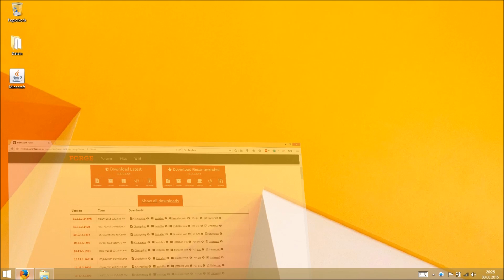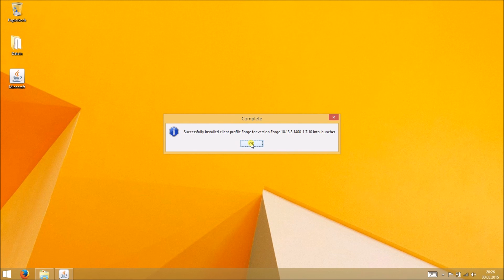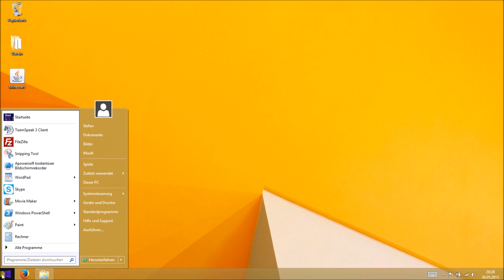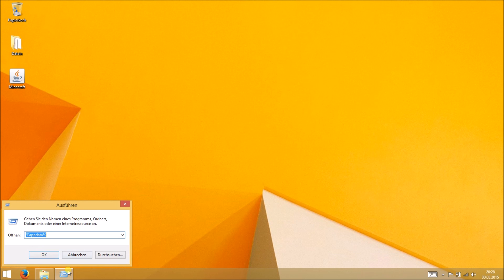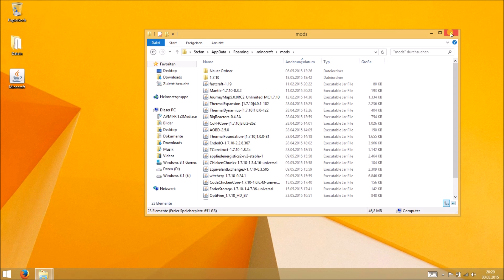Minecraft Mods Installieren